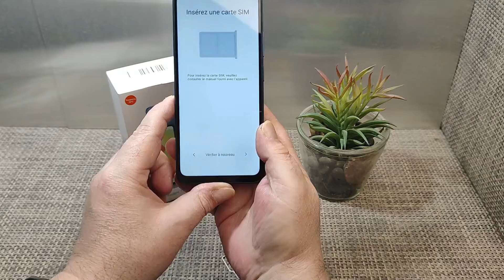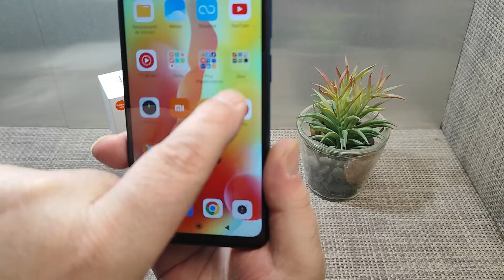REDMI 12C, Le bon compromis dans l'entrée de gamme ? Déballage & Présentation !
SOUTENIR LA CHAINE, MERCI D'AVANCE